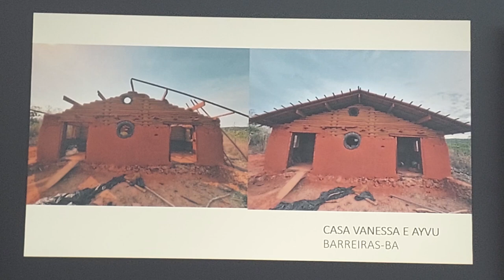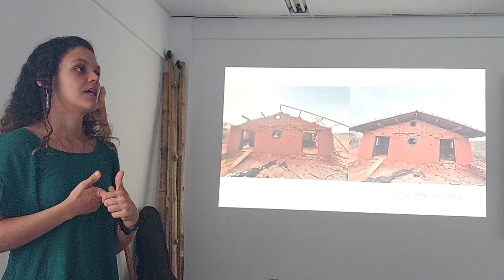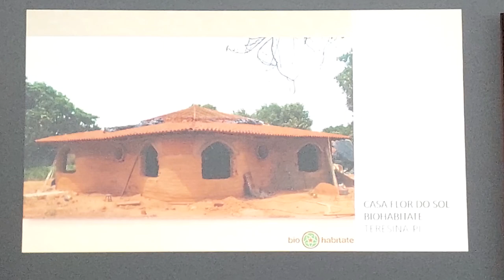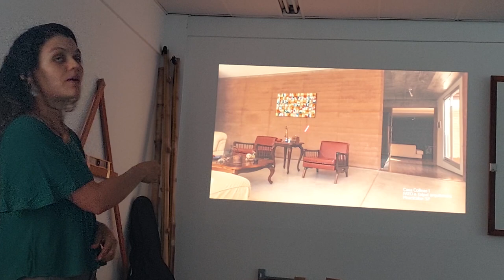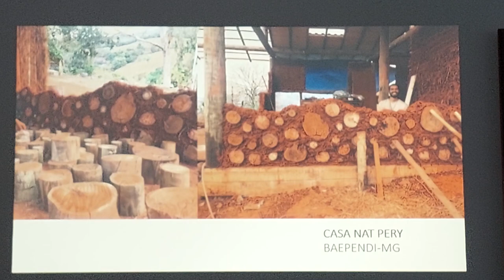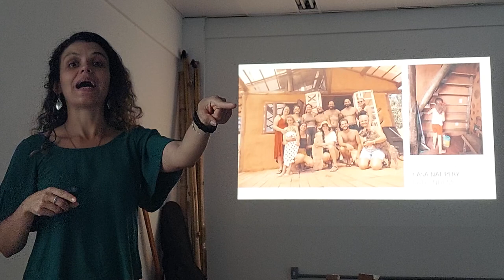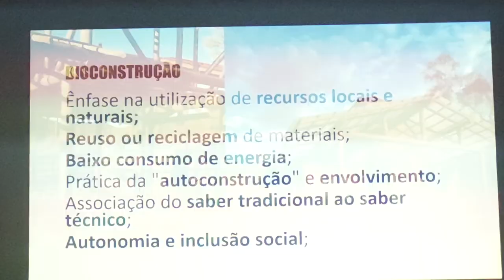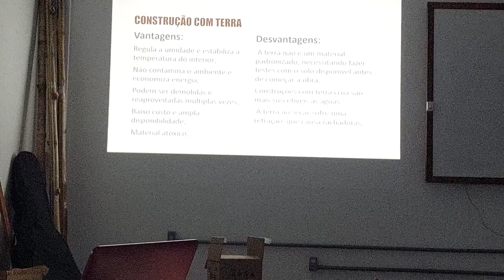Aula Arquitetura e Permacultura - parte 9/10 - CPP2024 UFOB Barreiras Bahia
Aula de Arquitetura e Permacultura, bioconstruções - com Ana Carolina Dias Diório (Casa de Girassóis Arquitetura), e Ayvu.

hiper-adobe, super-adobe, taipa-de-pilão, cordwood, exemplos de bioconstrução com barro, com terra.